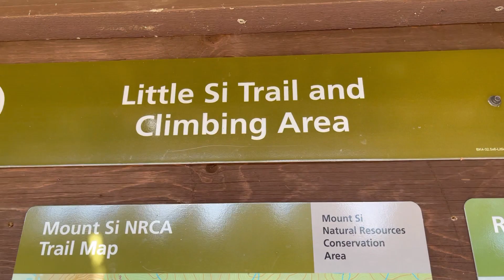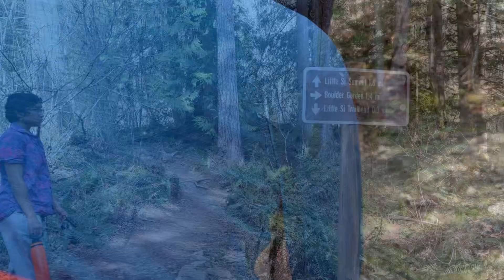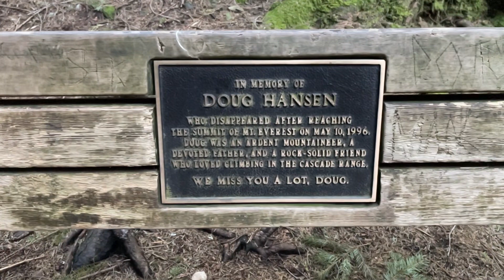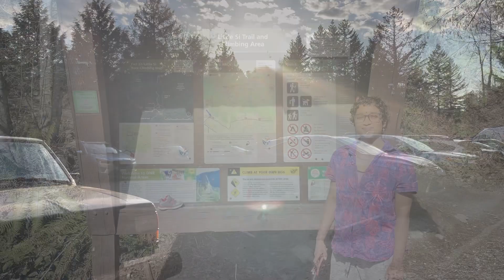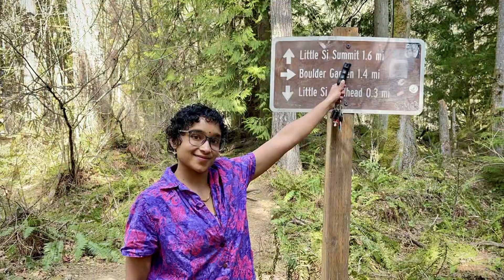Little Si Trail, North Bend, Washington - March 2023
🥾 My daughter and I went on a fun hiking adventure on Little Si Trail. We started at around 4 pm and it took us more than 2 hours to hike 4+ miles. We saw many people doing rock climbing, which looked really cool but also a bit dangerous. As we climbed higher, I started to feel more tired and wondered if I could do a longer hike on the Appalachian Trail. But when we reached the top, we saw beautiful mountains covered in snow! We took a little rest and then came back down, which was easier than going up. Overall, it was a really fun adventure!

Information about the trail:

* Trail Head GPS Coordinates:  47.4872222, -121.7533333
* The Little Si Trail is located in North Bend, Washington, about 35 miles east of Seattle.
* It's a popular hiking trail in the area, with a well-maintained trailhead and parking lot.
* The trail is 4.7 miles roundtrip, with an elevation gain of about 1,300 feet.
* The trail is considered moderate in difficulty, with some steep sections and rocky terrain.
* The trail winds through a forested area, with views of the surrounding mountains and valleys.
* At the top of the trail, hikers are rewarded with a panoramic view of the Snoqualmie Valley and the Cascade Mountains.
* The trail is open year-round, but can be busy on weekends and holidays.
* Hikers should come prepared with appropriate footwear, water, and snacks, and should follow Leave No Trace principles to help preserve the natural beauty of the area.